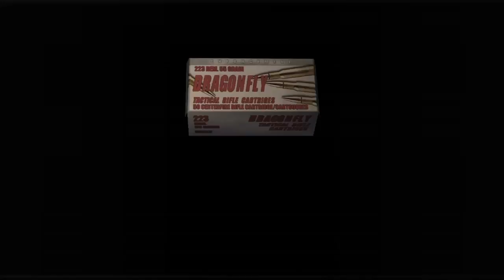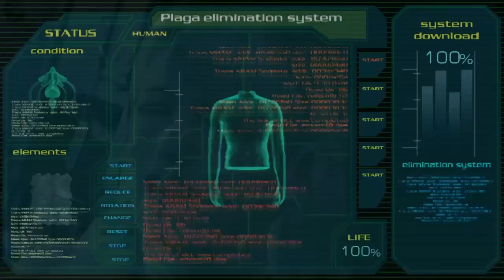RESIDENT EVIL 4 【PRO】Chapter 5-4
Resident Evil 4 【バイオハザード4】

Chapter 5-4
PRO difficulties

RE4 バイオハザード4 バイオ4 Resident Evil 4 PS4

You can order Resident Evil series here -PlayStation 4
RE Origins

You also can toupup your PSN store credits here (US account)[Online code]:
$20 $40
$60 $100
PS Plus membership (1-year)